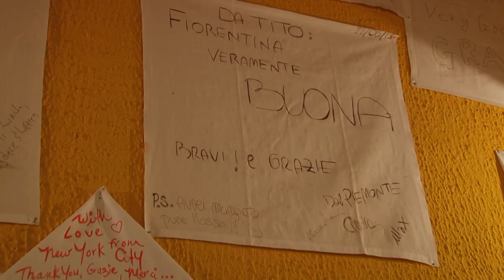Trattoria a Firenze "Da Tito" - Firenze Fuori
Firenze Fuori ha curiosato nella cucina della Trattoria "Da Tito" intervistando il titolare Gianluca Giordano.
Per una serata all'insegna della tradizione ecco dove gustare una cena dal tipico menù fiorentino. Non si può lasciare Firenze senza aver assaggiato la bistecca!